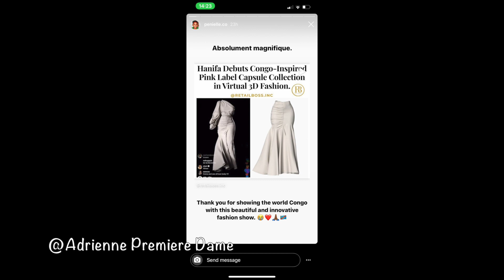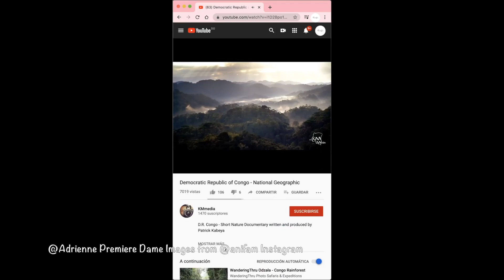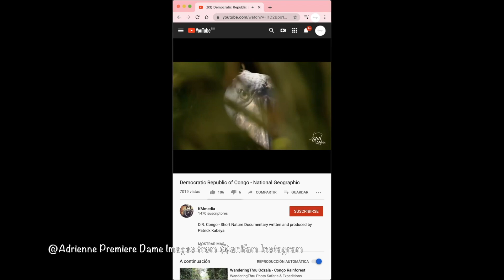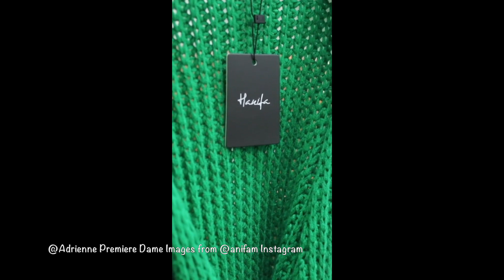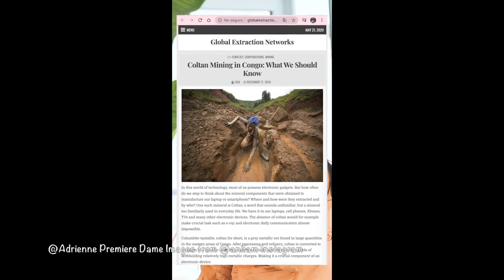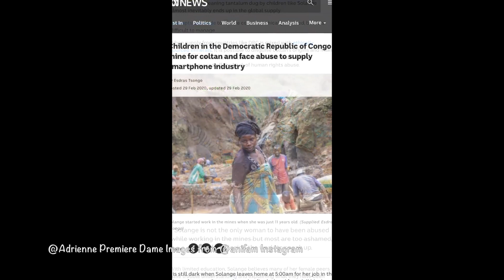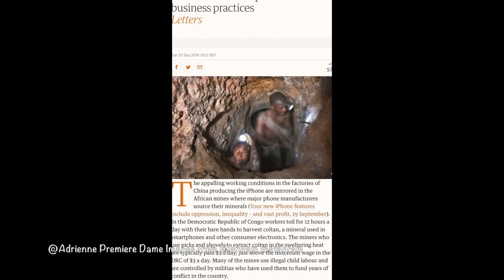CHOC INNOVATION 🔥😱 UNE CONGOLAISE ANIFA MVUEMBA INVENTE LE 3D MODEL INCROYABLE DANS LE FASHION